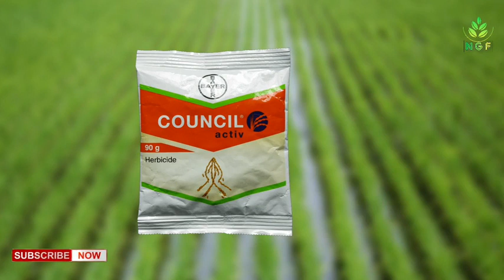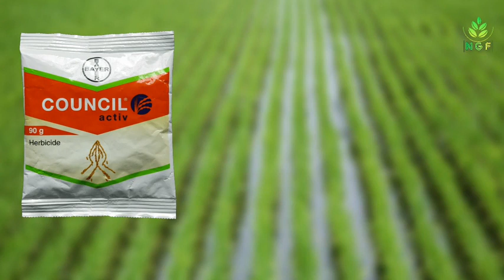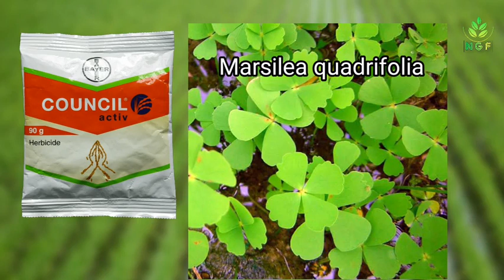கவுன்சில் ஆக்டிவ் நெல் களைக்கொல்லி | Council Activ Paddy Pre-emergency Herbicide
Council Active Paddy Herbicide
Pre-emergency Herbicide